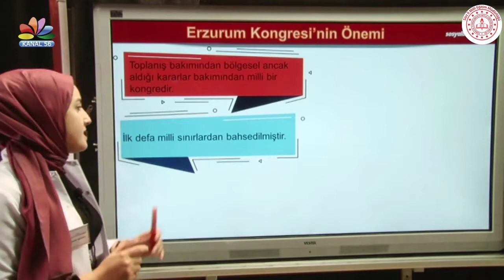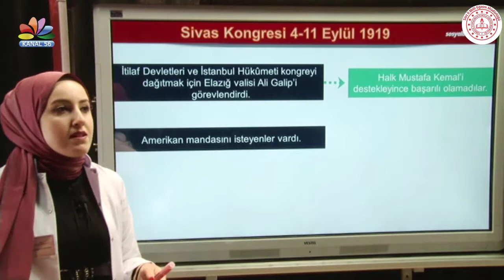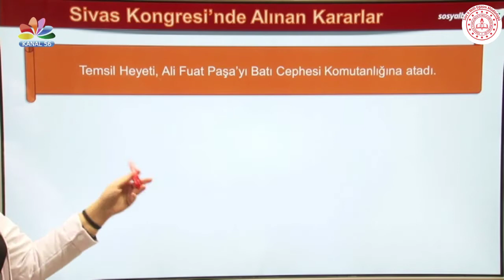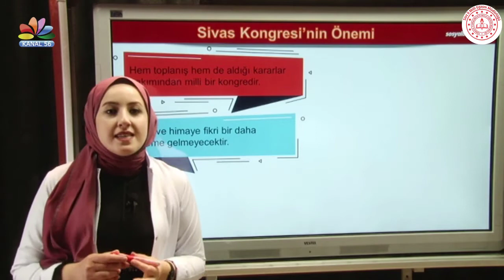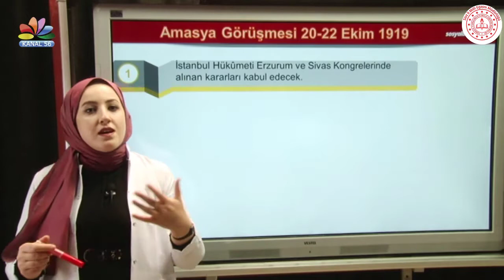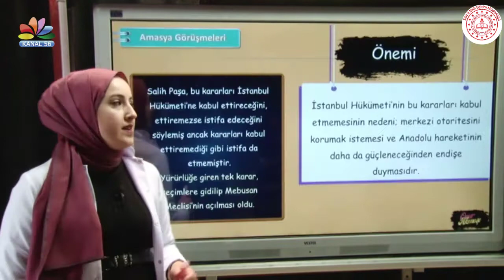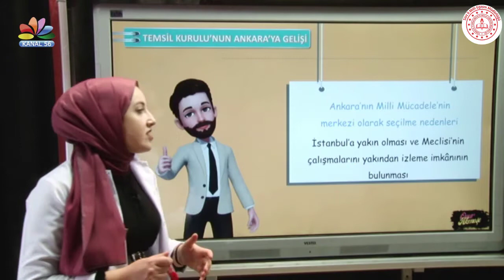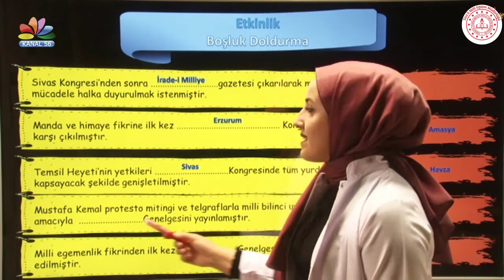8.Sınıf İnkılap Tarihi ve Atatürkçülük Dersi - Milli Uyanış: Bağımsızlık Yolunda Atılan Adımlar - 10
8.Sınıf İnkılap Tarihi ve Atatürkçülük Dersi - Milli Uyanış: Bağımsızlık Yolunda Atılan Adımlar - 10 (Kurtuluş Savaşı)

İl Milli Eğitim Müdürlüğü Ar-Ge koordinasyonunda alanında uzman öğretmenlerimiz tarafından 8. Sınıf öğrencilerimizin uzaktan eğitimini desteklemek için hazırlanmıştır.